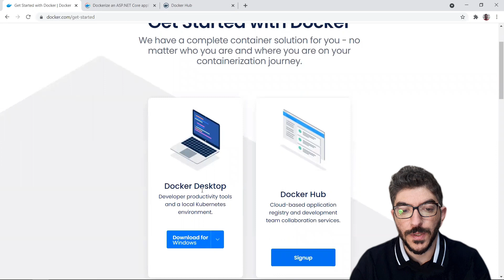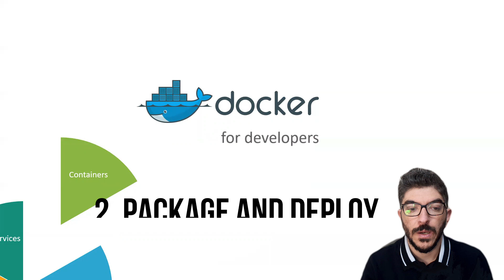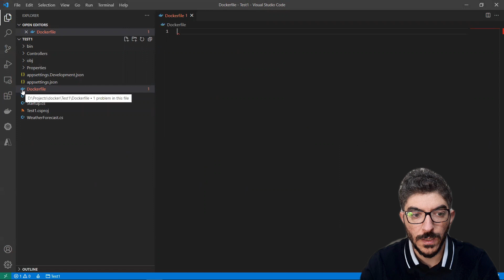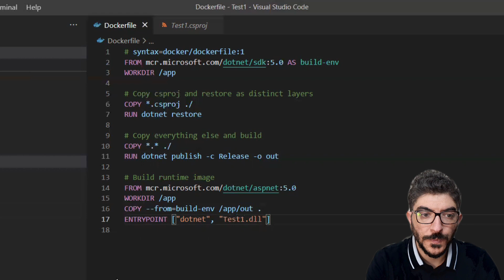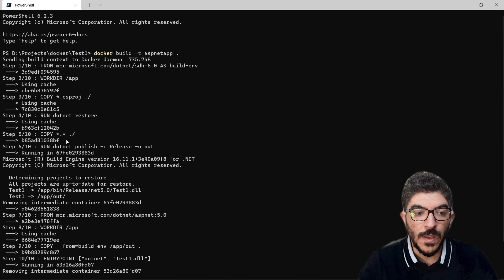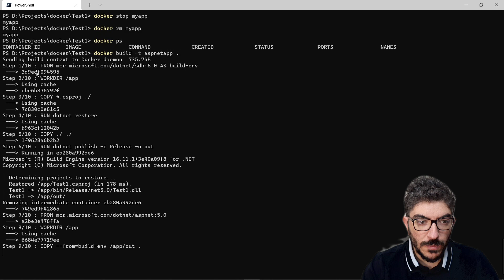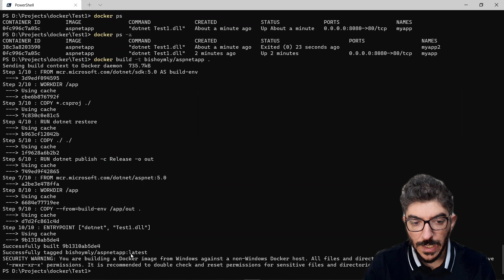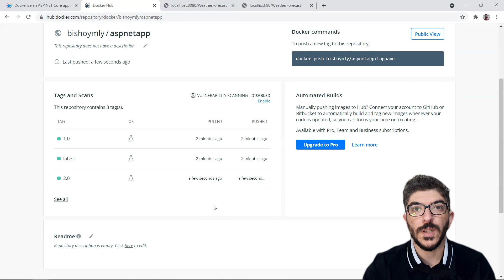Containers for Developers (Arabic - بالعربي)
شرح عملي لكيفية استخدام Docker وكيفية تحويل تطبيق .NET
الي container

How to build your first .NET container image? and how to publish it on docker hub.

0:00 Introduction
0:28 Getting started
3:54 Benefits for developers
6:40 Dockerize a .NET app
25:48 Push images to Docker Hub
30:34 Summary